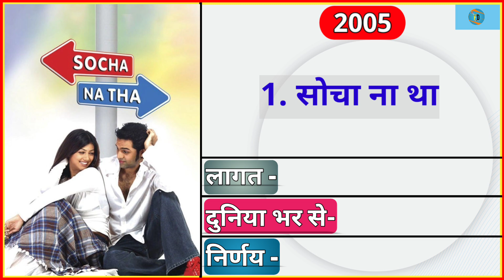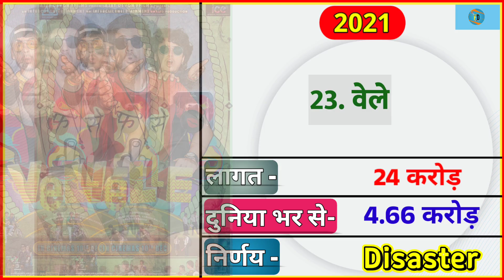Abhay Deol all movie list (2005-2022) || Abhay deol all movies Box Office Collection || Hit And Flop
Abhay deol all movie list (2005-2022) || Abhay deol all movies Box Office Collection || Hit Or Flop

Hello मेरे प्यारे दोस्तों, स्वागत है आपका हमारे चैनल फिल्मी दुनिया में। आज की इस वीडियो में हम लोग अभय देओल की सभी फिल्मों के नाम देखेंगे। साथ में यह भी देखेंगे की अभय देओल की पहली फिल्म कौन सी थी, और अभय देओल की सबसे ज्यादा कमाई करने वाली फिल्म कौन सी थी |

Your Queries 👇🏻

Abhay Deol complete movies list 2005 to 2022

Abhay Deol hit and flop movies list with box office collection